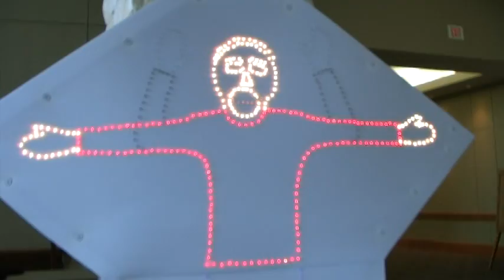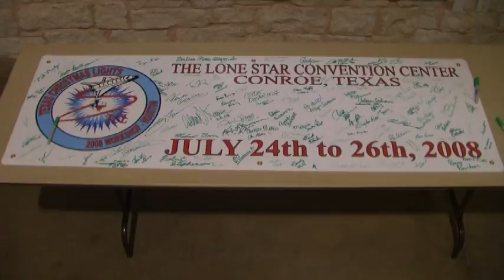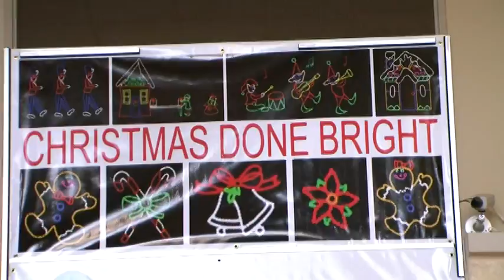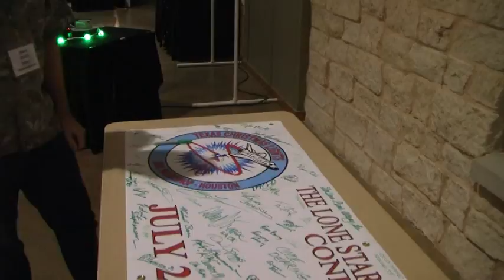TCL 2008 Workshop - Edited with music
Just some video I took at the Texas Christmas Lights 2008 Workshop in Conroe, TX